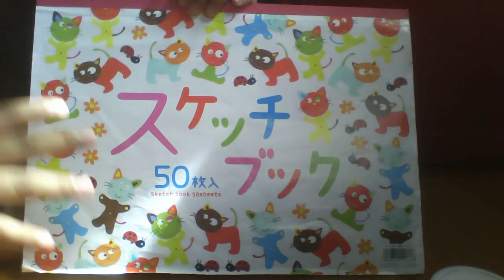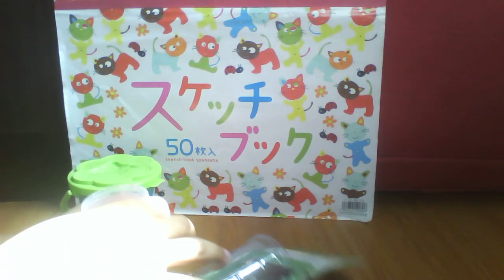Cool and slimy goo And Colored,wheat flour Modeling dough!!!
Hey guys today i have publish this video for you i buy this in Daiso japan and also i got buy a sketch pad but its now 1 month from that for me so that thing is little old i also got a idea i will make that to be in my background please hit like button and subscribe i target to get 10 subscriber or more and 100 like!